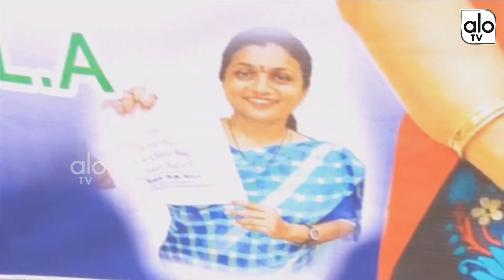MLA RK Roja Conducts Swachh Puttur Program | Plastic Pollution | Noplastic | YSRCP | AP News|ALO TV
MLA RK Roja Conducts Swachh Puttur Program | Plastic Pollution | Noplastic | YSRCP